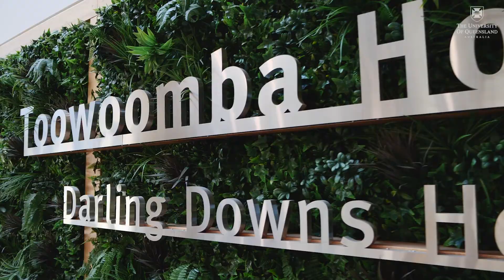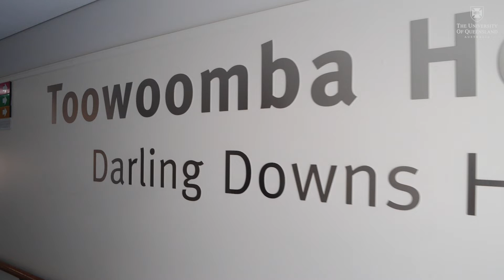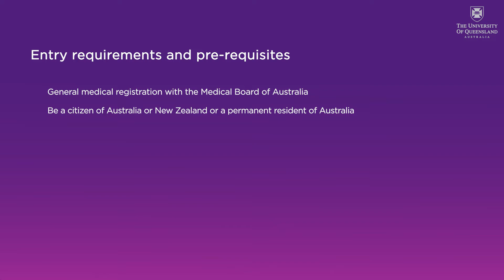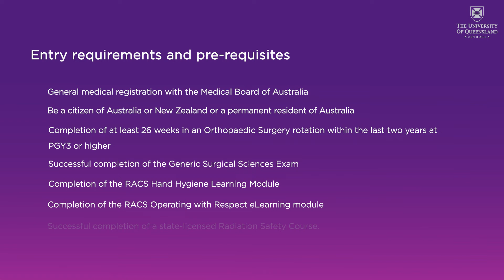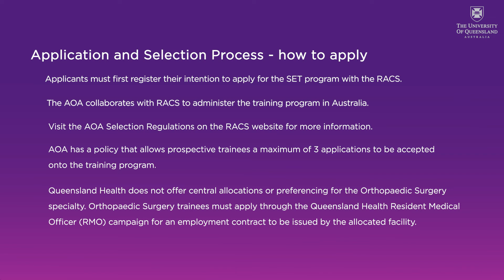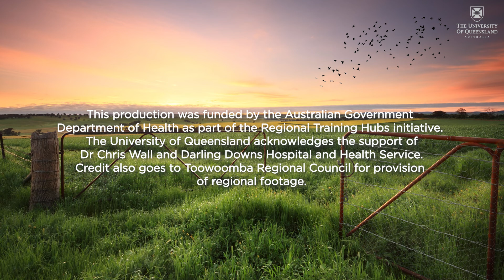Medical Career Pathways - Orthopaedic surgery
Discover the specialty that's right for you in Southern Queensland.